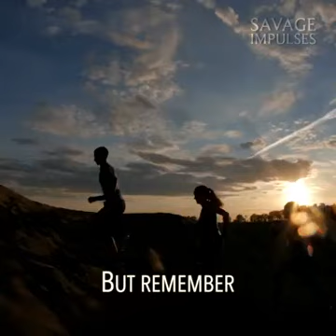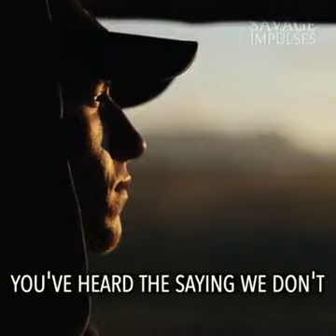April 26, 2021